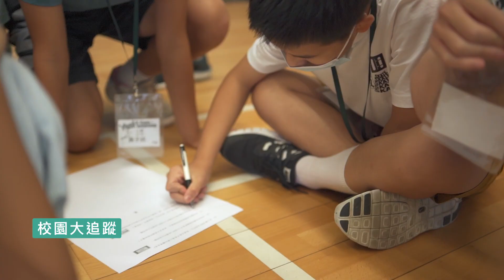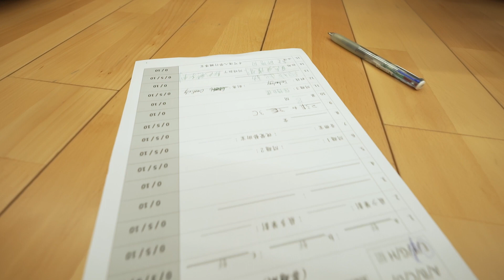2023-24 中一學行基礎班